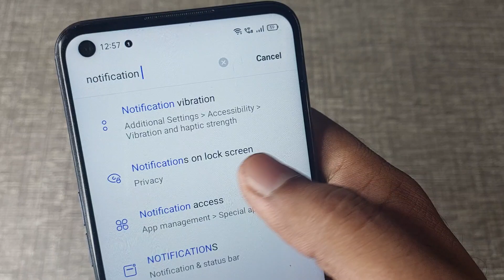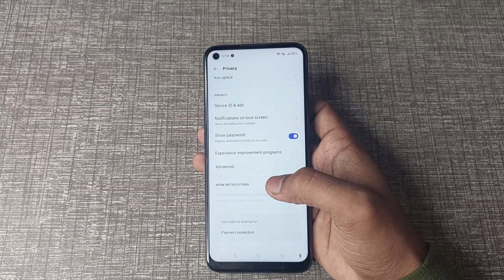oppo a96 me notification on lock screen use kaise kare, How to use notification on lock screen